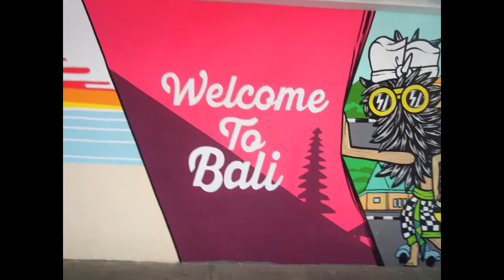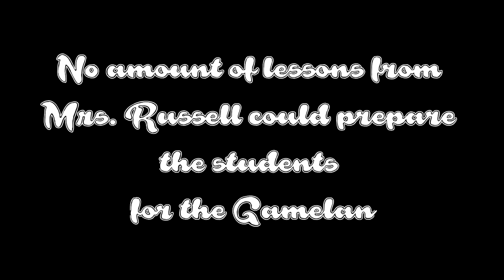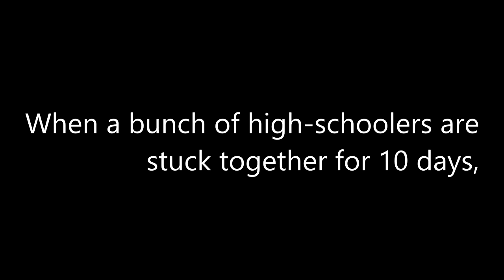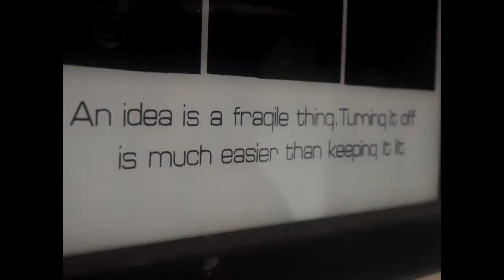Damascus College 2017 Indonesia Trip